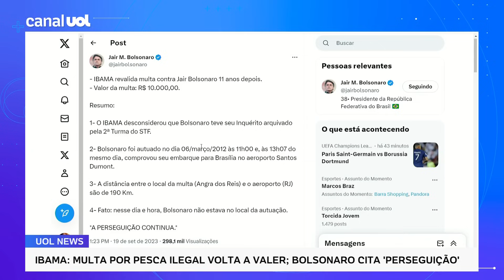Bolsonaro cita 'perseguição' após multa do Ibama por pesca ilegal voltar a valer; Kotscho comenta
A multa do Ibama ao ex-presidente Jair Bolsonaro por pesca ilegal, de 2012, que havia sido anulada, voltou a valer. O político disse que a decisão é "perseguição".